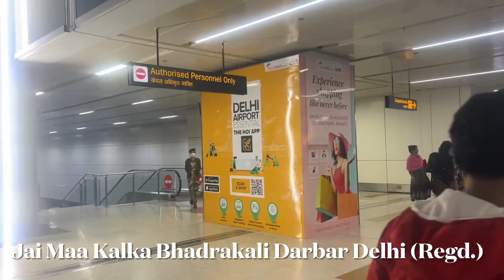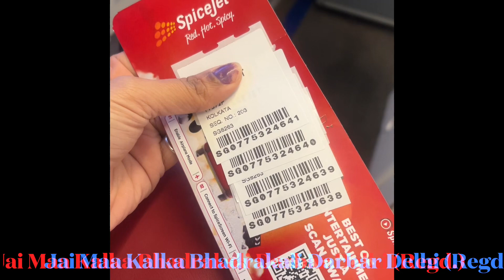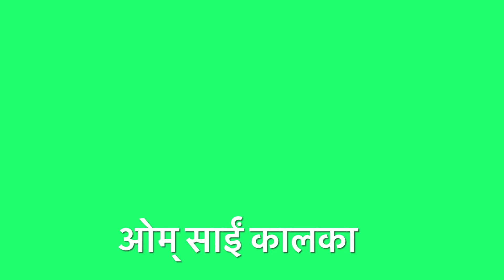रात के 3 बजे अचानक कहाँ जाना पड़ा मुझे😳 9818867970